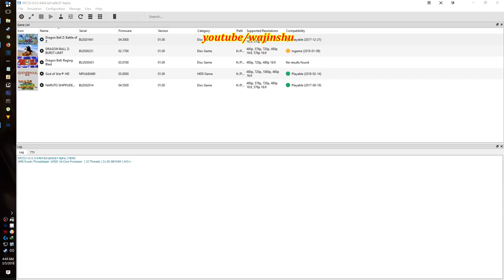RPCS3 Dragon Ball Z Battle of Z Threadripper 1950x 1080ti Vulkan PS3 Emulator Test 1080p